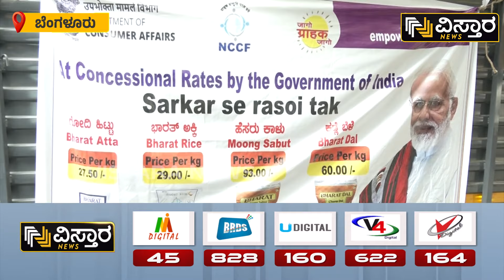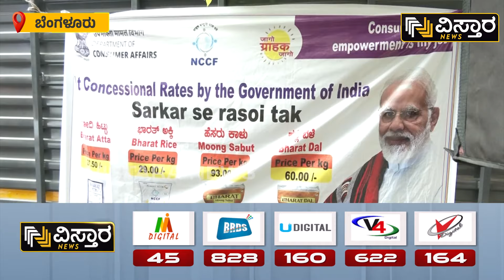ರಿಯಾಯಿತಿ ದರದಲ್ಲಿ ಕೇಂದ್ರ ಕೊಡುತ್ತಿರುವ ದಿನಸಿ ಪಟ್ಟಿ..| Bharat Rice Scheme Launched | BS Yediyurappa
ಭಾರತ್ ಬ್ರ್ಯಾಂಡ್‌ ಹೆಸರಿನಲ್ಲಿ ಕೇಂದ್ರ ಸರ್ಕಾರ ದಿನಸಿಯನ್ನು ವಿತರಣೆ ಮಾಡುತ್ತಿದ್ದು, ರಾಜ್ಯದಲ್ಲಿ ಯೋಜನೆಗೆ ಮಾಜಿ ಸಿಎಂ ಬಿ.ಎಸ್.ಯಡಿಯೂರಪ್ಪ ಚಾಲನೆ ನೀಡಿದರು.

ರಿಯಾಯಿತಿ ದರದಲ್ಲಿ ಕೇಂದ್ರ ಕೊಡುತ್ತಿರುವ ದಿನಸಿ ಪಟ್ಟಿ..| Bharat Rice Scheme Launched | BS Yediyurappa | Vistara News